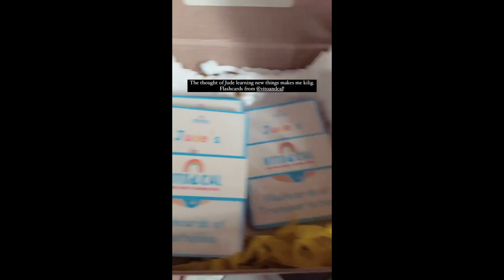JANELLA AND MARKUS BABY JUDE SWIMMING